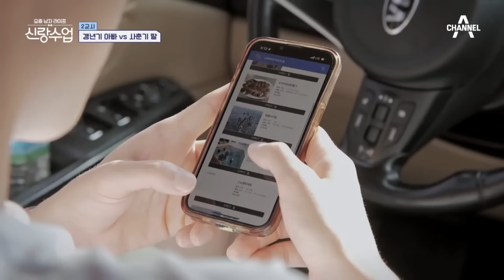[밥친구] 박태환vs임사랑 치열한 모태범 소유권 분쟁🔥🔥 | 요즘남자라이프 신랑수업 33 회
🍯몰아볼 클립 ▶ [요즘남자라이프 신랑수업] 33 회

00:00 박태환x모태범x임사랑 삼자대면
16:04 봉선♥희현 한강 데이트
30:26 이승철x박태환 크로스 육아